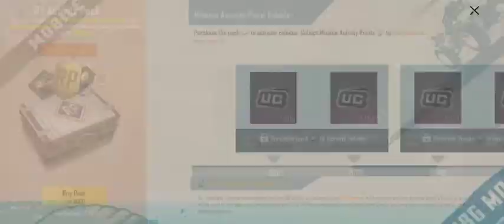S 17 royal pass - 14 th time upgrading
Royal pass rewards